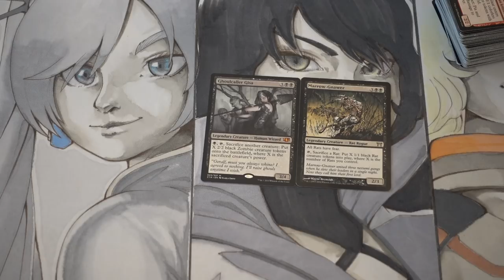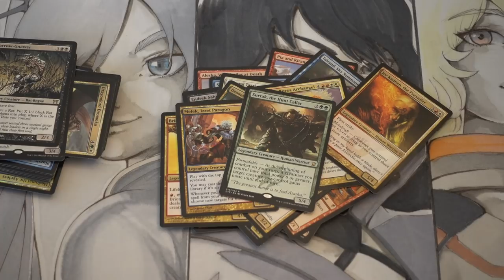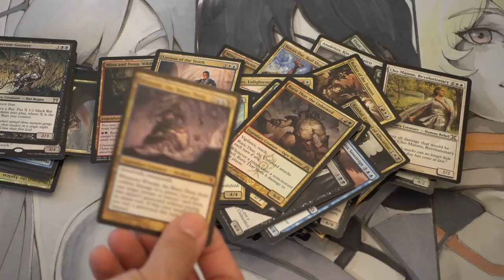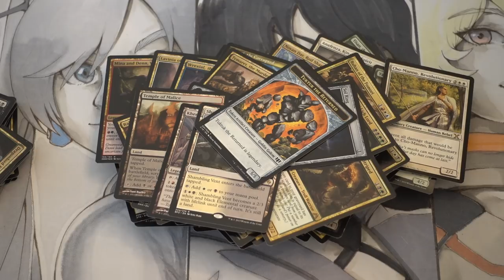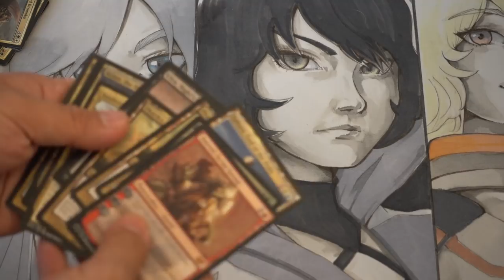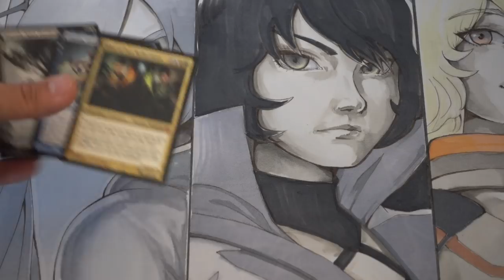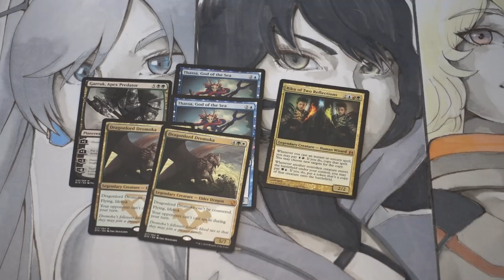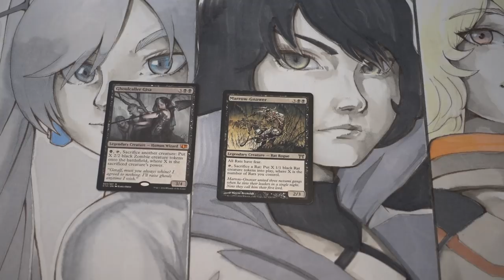$50.49 Magic the Gathering Collection : Worth It?